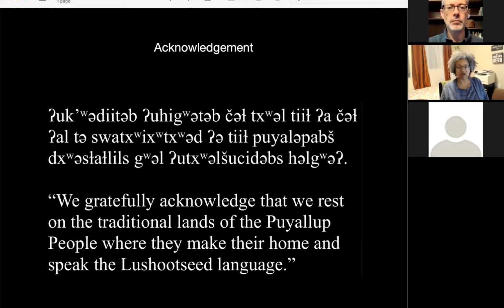Straight Talk - Transitions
MDC President and CEO Pamela Duncan interviews Washington State Senator T'wina Nobles about her new elected role, and her step away from involvement in Straight Talk going forward.